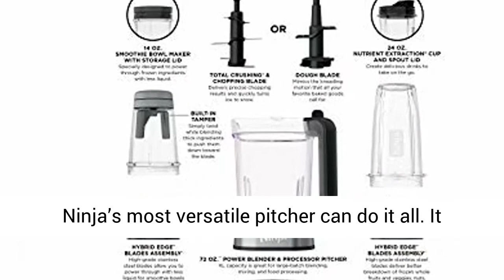Ninja Foodi SS351 Power Blender & Processor System with Smoothie Bowl Maker and Nutrient Extractor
☑️ Review

Ninja's Most Powerful Blender framework that pounds, food cycles, and makes smoothie bowls and batter.

Amazing 1400-top watt power-thick engine with smartTORQUE to control through weighty burdens without slowing down or the need to mix or shake.

Variable speed control. Start moderate and increase depending on the situation for exactness slashing and blending.

Force Blender and Processor Pitcher: squash, slash, and make smoothie bowls and batter helpfully in one pitcher.

Supplement Extraction Cup with better breakdown for smoother extractions, smoothies, and frozen beverages (versus BN750).

Smoothie Bowl Maker with worked in alter powers through frozen food sources with less fluid for completely thick smoothie bowls, nut spreads, and blender frozen yogurt.

6 preset Auto-iQ programs for one-contact smoothies, extractions, bowls, spreads, hacking, and mixture.

This channel called Kenia Hershberger is a participant in the Amazon Associates Program, which means we earn from qualifying purchases